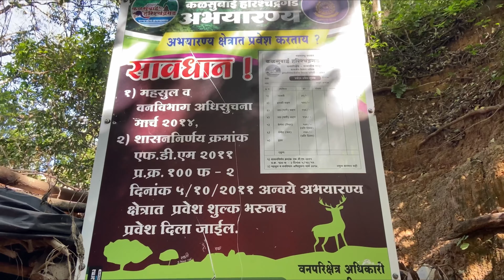Kokankada harichandragad ॥ कोकनकाड़ा ॥ kokankada explore { part 1 }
Harishchandragad is one of the most beautiful and spectacular forts which is located in Kalsubai Harishchandragad Wildlife Sanctuary. This Fort is very massive and in every season this fort has its own unique beauty. The Kedareshwar Temple and Kedareshwar Cave of this fort will surely amaze you. Sunset from Kokankada is something everyone should experience at least once in their lifetime.

kokankada harichandragad,
kokankada harishchandragad drone view,
kokankada harishchandragad in monsoon,
kokankada harishchandragad indravajra,
kokankada harishchandragad reverse waterfall,
kokankada harishchandragad reverse water,
kokankada harishchandragad status,
kokankada harishchandragad location,
kokankada harishchandragad trek,
kokankada harishchandragad waterfall,
kokankada,
harishchandragad kokankada climbing,
kokankada harishchandragad,
kokankada trek,
kokankada kokankada,
harishchandragad kokankada gravity,
kokankada climbing,
harishchandragad kokankada hindi,
harishchandragad kokankada trek reverse waterfall,
harishchandragad kokankada trek in monsoon,
harishchandragad kokankada vlog